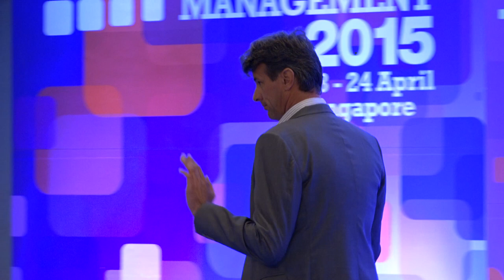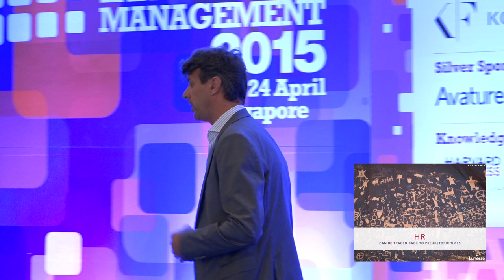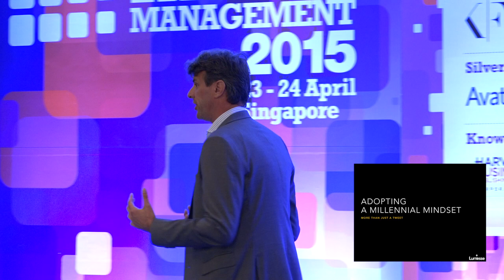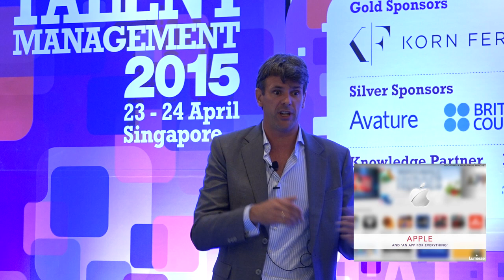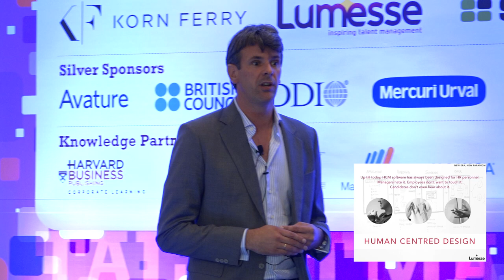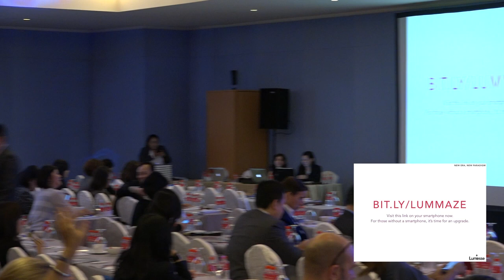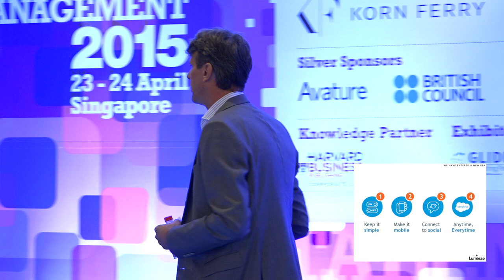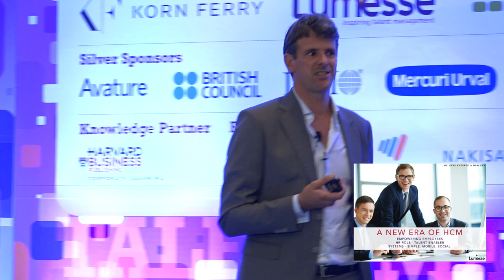A New Era Of Human Capital Management by Lumesse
Presented by Rolf Bezemer at Talent Management Singapore 2015.
Now in 1080p HD.